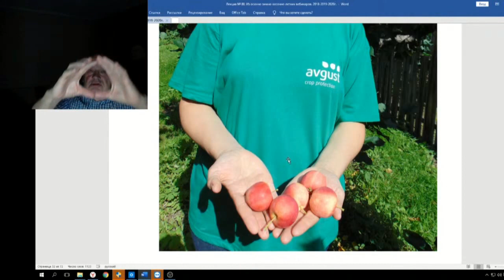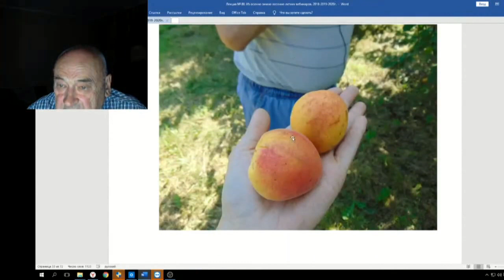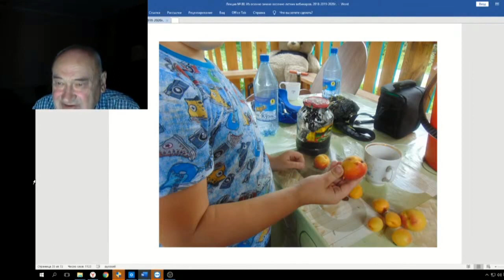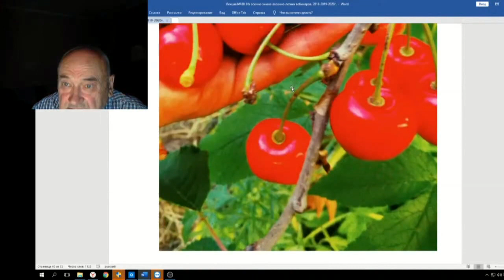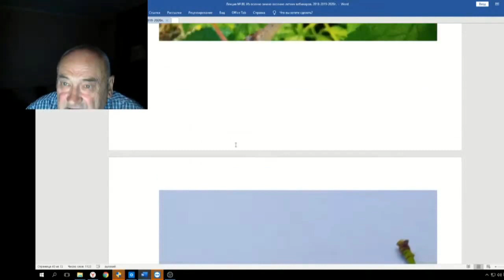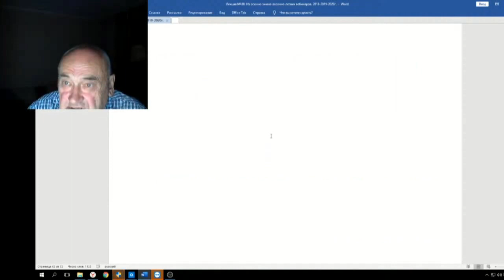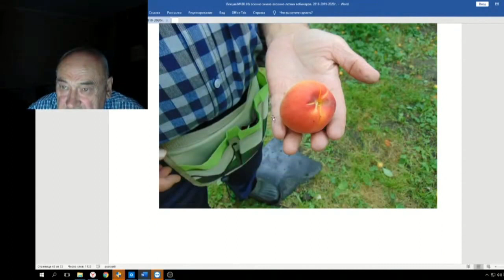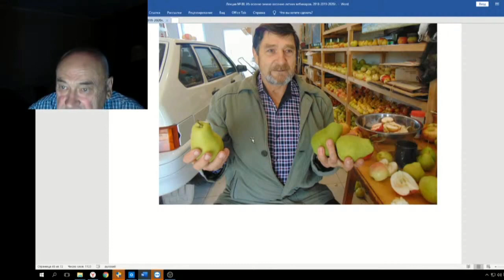80 ч 05 У вас этого уже не будет